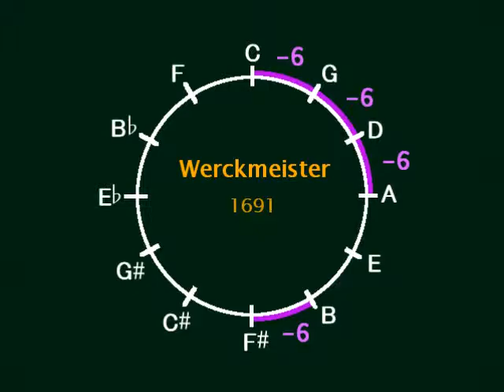Prelude No.14 in B Major / Robert D. Vandall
From: Preludes in All Major and Minor Keys by Robert D. Vandall
ローランドのデジタルピアノで弾きました。音律はヴェルクマイスター。